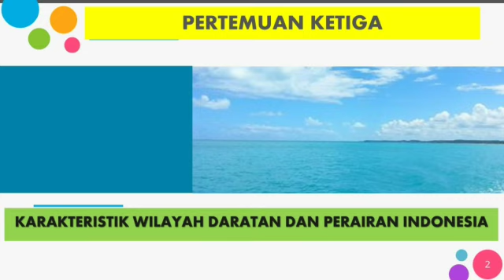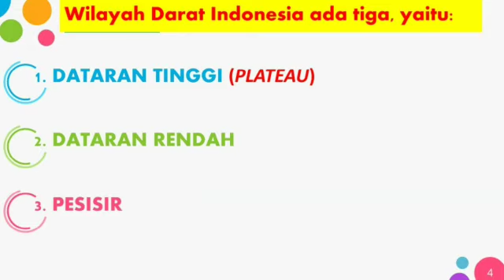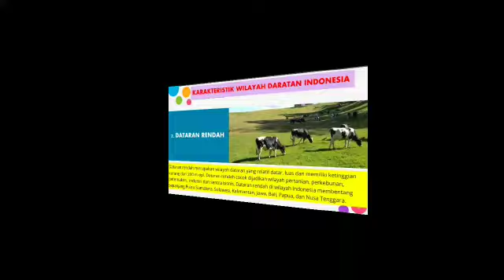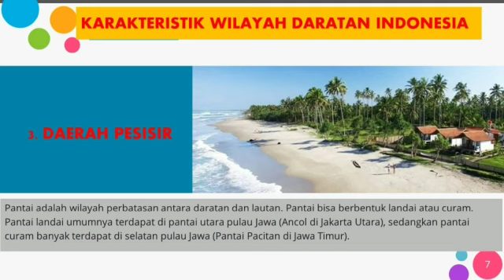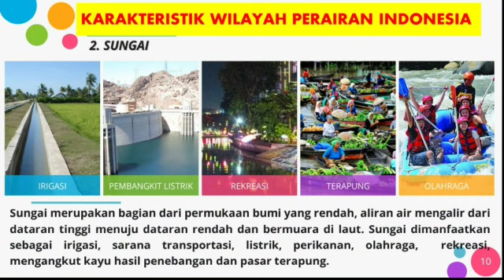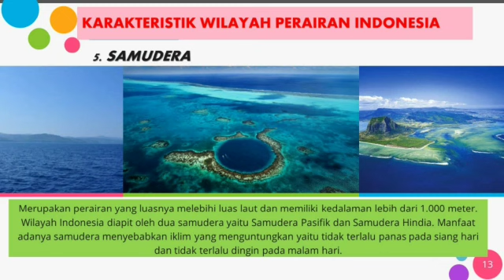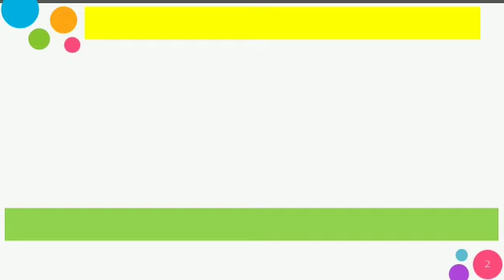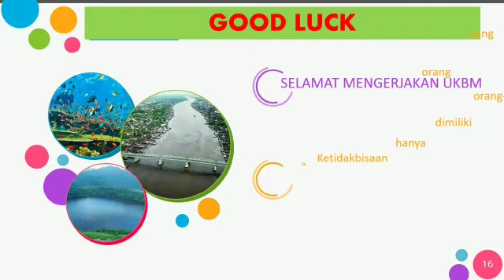KELAS XI BAB 1 PERTEMUAN 3